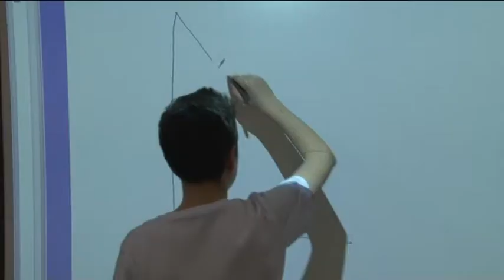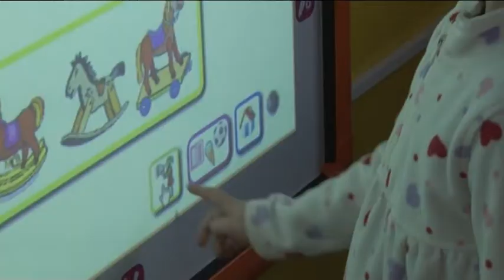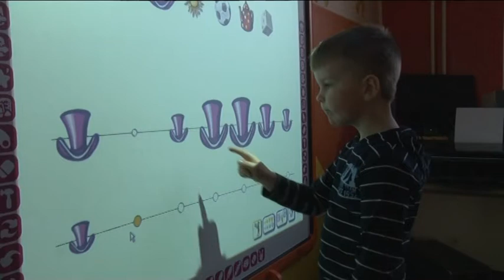Digitalizácia popradských škôl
TV Poprad - Digitalizácia popradských škôl